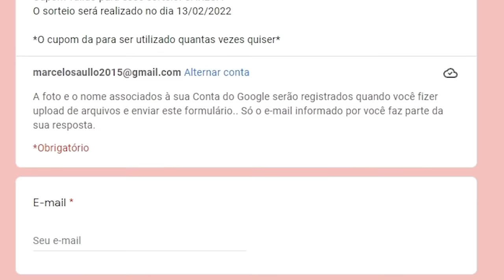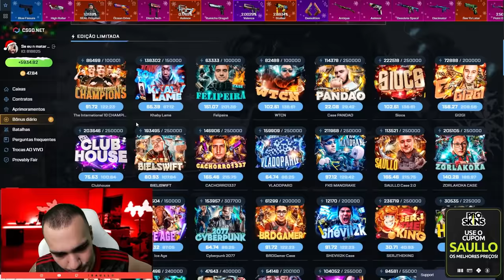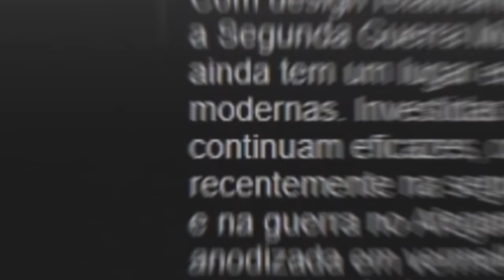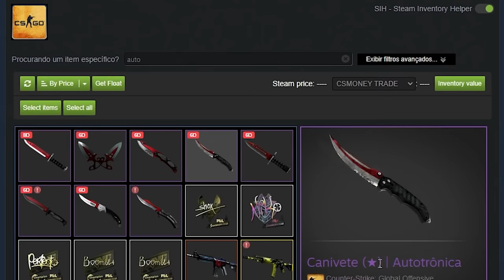até no PREJUIZO, ainda saimos no LUCRO ( Entenda... )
Ganhei uma skin super rara no CSGO